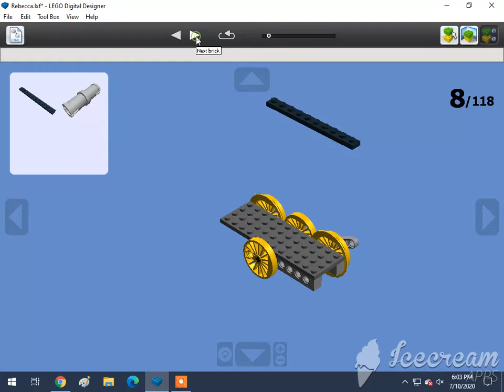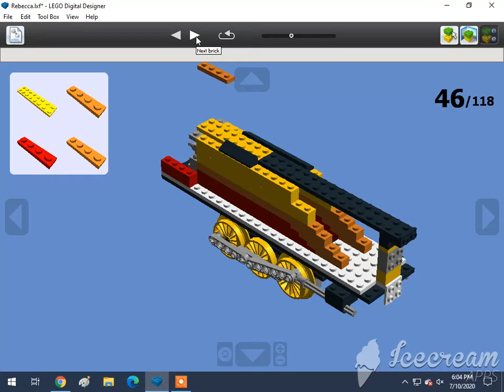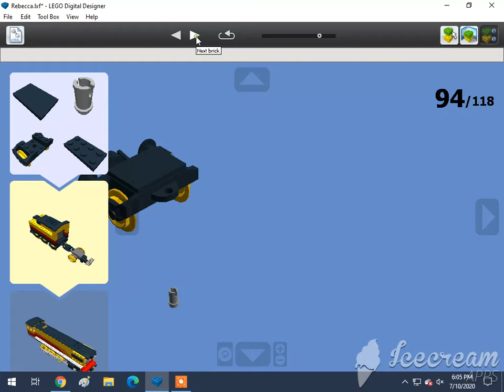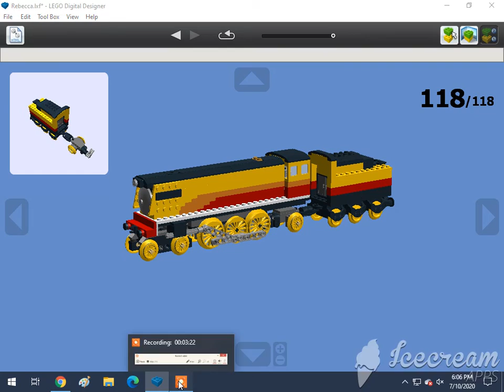How To Build A Lego Rebecca The Yellow Engine (4-6-2 Pacific) 🇬🇧